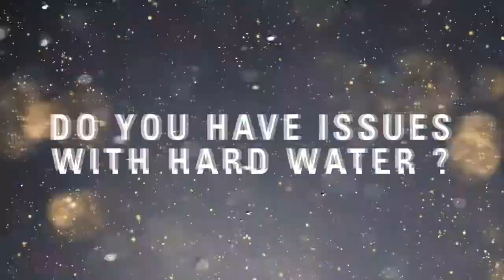Rowenta Everlast Anticalc Iron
This high-performance steam iron will deliver years of perfect results, thanks to its innovative Anti-Calc system. Its patented Calc Collector captures limescale particles, while a self-cleaning system eliminates small calcium particles. The result? Reliable performance and clean steam, even in the face of hard water. In addition to its self-cleaning properties, the Everlast Iron features a 400-hole soleplate with a high-precision tip, as well as a 12-ounce water tank that delivers up to 30 minutes of uninterrupted steam. The ergonomic thermostat knob makes it easy adjust the temperature, and various steam settings allow you to tackle every ironing job.